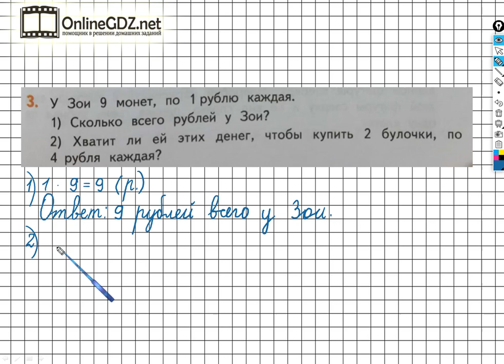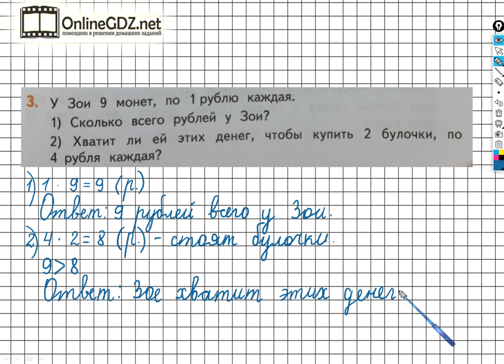Страница 59 Задание №3 - ГДЗ по математике 2 класс (Дорофеев Г.В.) Часть 1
Чтобы выполнить задание №3 на странице 59, для этого нужно уметь решать простые задачи в одно действие, выполнять умножение однозначных чисел. Вы можете выполнить это задание за 1 - 2 минуты, просмотрев наше видео.